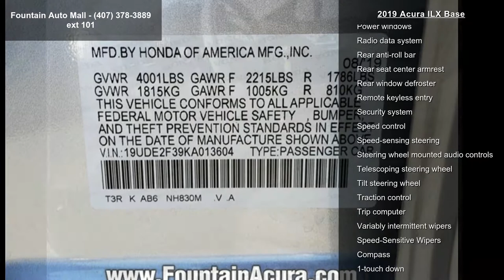2019 Acura ILX Base